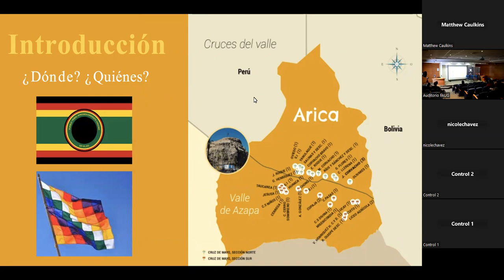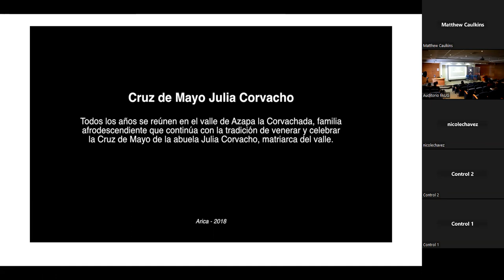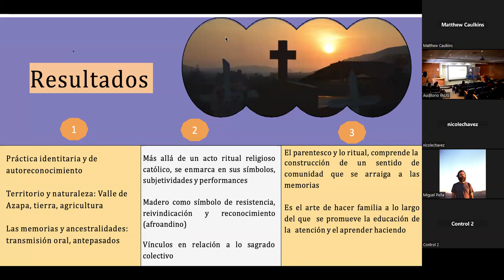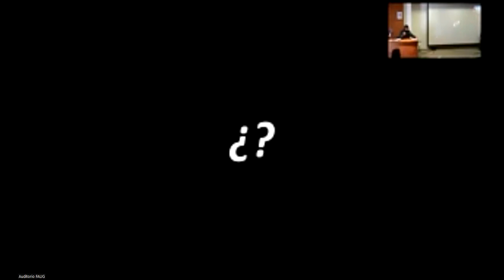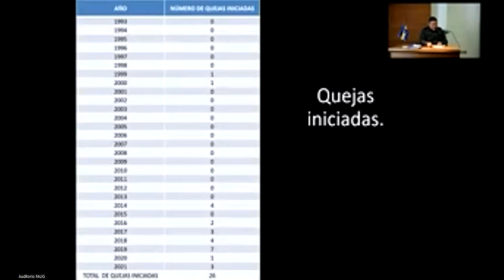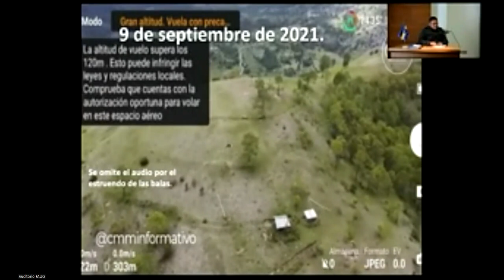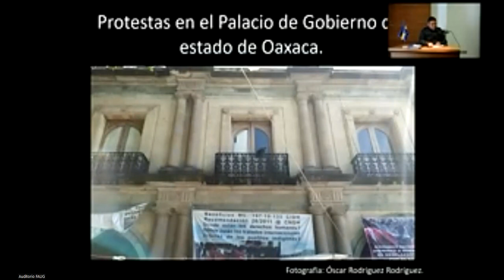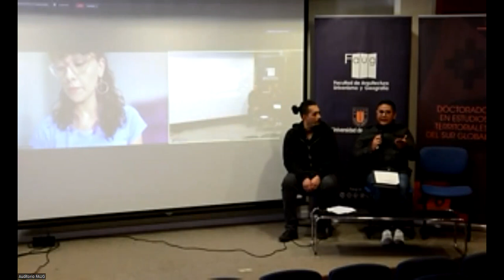Seminario Internacional: Descolonizando Territorios Urbanos 2022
“Cruz de mayo afrochilena; territorios y propiedades de semilleras en el valle de Azapa” Nicole Chávez